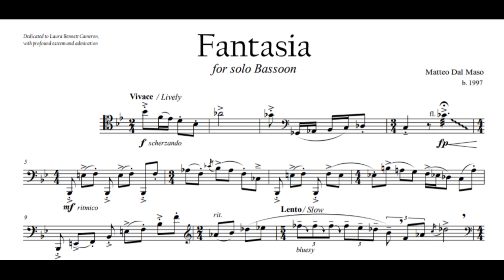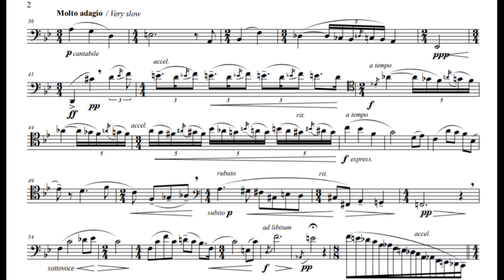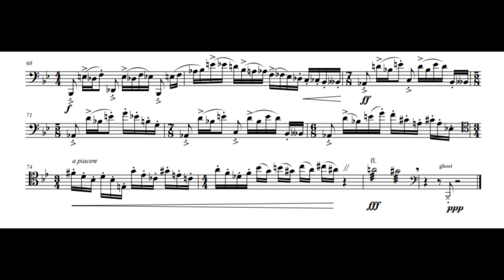"FANTASIA" for Solo Bassoon - composed by Matteo Dal Maso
"Fantasia" for solo Bassoon

🎶 composed by Matteo Dal Maso
🎵 dedicated to Laura Bennett Cameron

Thanks to Laura Bennett Cameron for the recording.

🎧 audio engineering: Emilio J. Calderon
🎼 audio advisor: Jason Foley

COMPOSED AND EDITED BY MATTEO DAL MASO